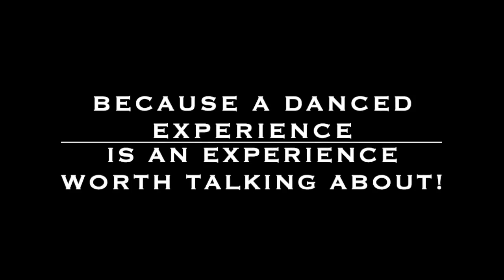"Pet Peeves of Working with Other Artists"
On this week's episode, join us as we share some of our pet peeves of working with other artists... no one is exempt!!!